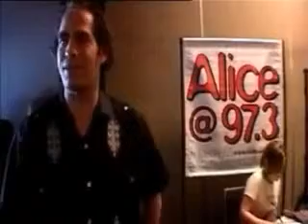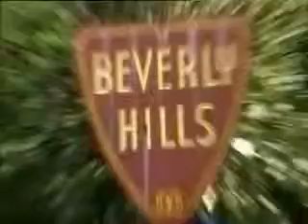Dido us promo tour footage august 2003